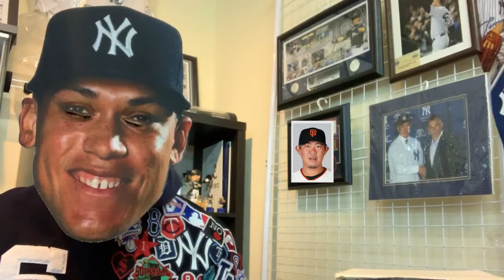大谷翔平 ４試合連続安打で好調維持！！ 今日のオータニサン 概要欄に本日のピックアップ公式映像リンクあり！！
４試合連続安打、左腕からのヒットと今年のスプリングトレーニングは一味違う大谷さん
このままの状態でシーズンに突入して貰いたい。
今年は打率.285 25HR 11勝といった感じでお願いします。
勿論これ以上の活躍は大歓迎！！

下記に今日のピックアップ動画がありますので是非ご覧ください！！
ちゃんとしたMLB公式のリンクです！！

エンゼルス イグレシアスとアップトンのマジックダブルプレー

エンゼルス期待のプロスペクト アダムスが３ランHR

KC超期待プロスペクト ボビーウィットJr３ランHR